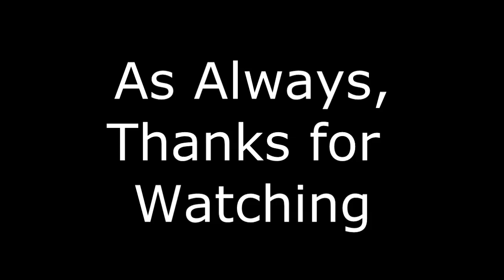EBT #15 in September 2011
Some short videos I took with my old, crappy digital camcorder when I rode the caboose in 2011. If I'd have known that was going to be the last year they would be running the train for the foreseeable future, I would have made sure to take more & longer videos of the trains running.